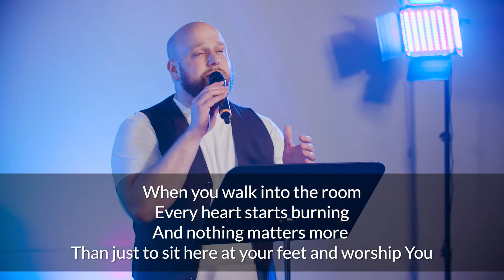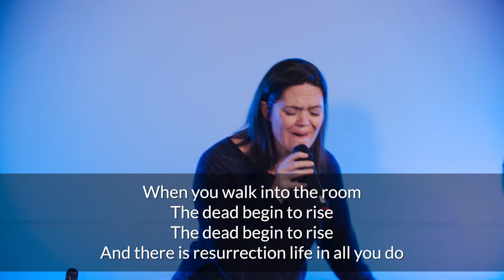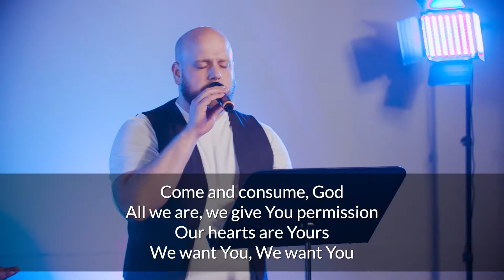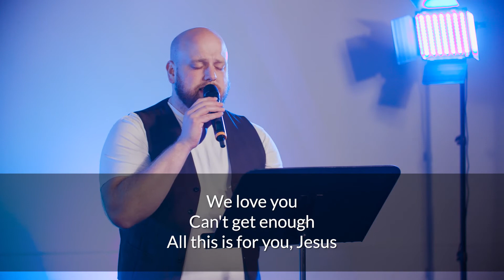When You Walk Into the Room